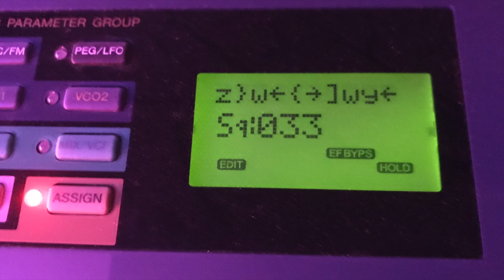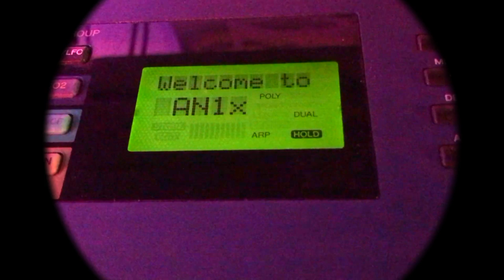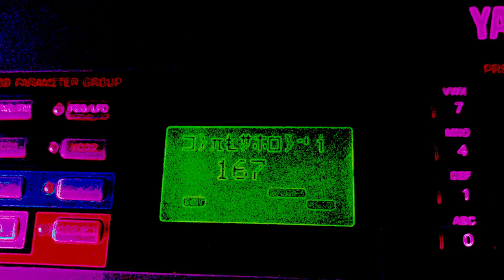Replacing Battery In A Yamaha AN1x (No Talking)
Recently my beloved Yamaha AN1x started giving me unlistenable patches and garbled text for patch names every time I turned it on. There was never a low battery indicator. Even after factory resets, turning the power off and on again would yield new cyberpunk gibberish and more glitched out patches with scrambled parameters.

So I decided to document this process in a short video on how to replace this battery yourself. I don't like YouTube videos where dudes won't STFU and get to the point, so I am not going to inflict that on you.

Once all the factory patches and system data were reset, I scrolled through some ones I thought were really awesome and recorded a few tracks. Then I browsed the AN1x PC Editor, which has 5 banks of patches that are exclusive to the software and absent in the original 128. All of the sounds in this video, including drums and rhythm, were patches from this synthesizer and came from no other source. The only post-production I did was some EQ and compressor.